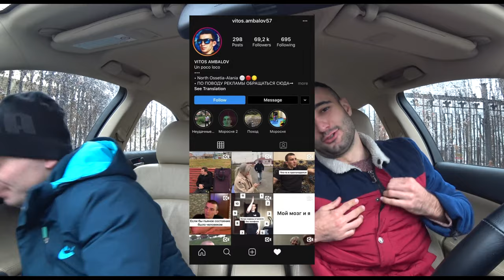Есть ли блогеры в Осетии? / Витос Амбалов / Бибо Габулов / Мадина Козаева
Сегодня, нашими геороями являются те, кого вы точно хотя бы раз видели в ленте своего Instagram. Все мы их знаем и являемся потребителями производимого этими ребятами контента, НО. Мы и представления не имеем про обратную сторону медали. Как они живут? Чем они занмаються помимо блогерской деятельности? Позиционируют ли они себя блогерами в принципе? Каверзные про жизнь личную и публичную. Раскрытие этих ребят с другой стороны! Это и многое другое в моем выпуске про топовых инста-блогеров Владикавказа.